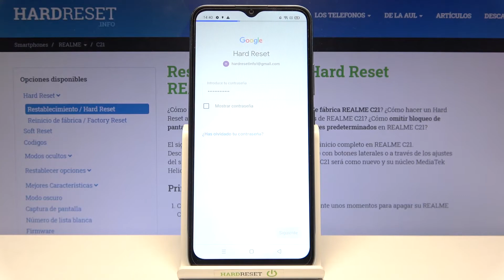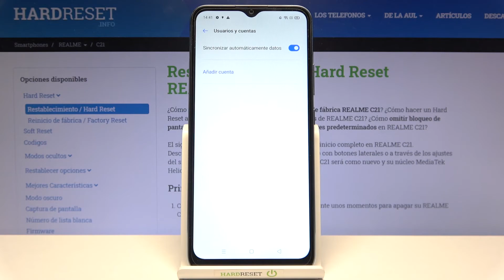Cómo añadir y quitar cuenta de Google en REALME C21 - cambiar de cuenta Google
Hoy te mostramos cómo agregar y eliminar una cuenta de Google en REALME C21. Sigue nuestras instrucciones y descubre cómo administrar cuentas en REALME C21.

¿Cómo eliminar cuenta de Google de REALME C21? ¿Cómo borrar cuenta de Google de REALME C21? ¿Cómo agregar cuenta de Google en REALME C21? ¿Cómo cambiar cuenta de Google en REALME C21? ¿Cómo configurar cuenta de Google en REALME C21? ¿Cómo administrar cuentas en REALME C21?